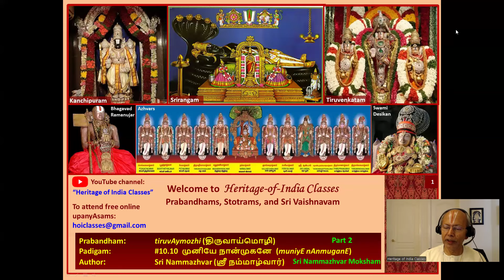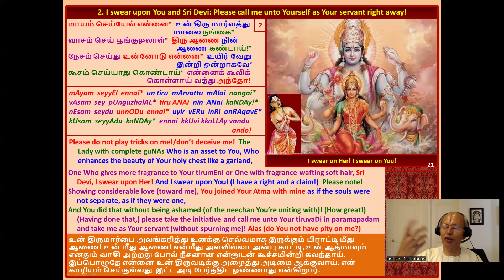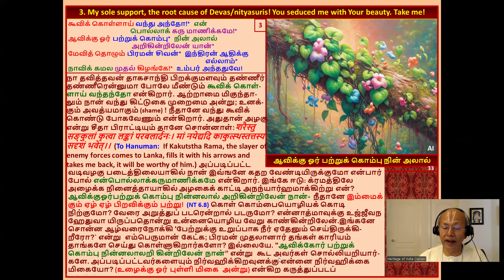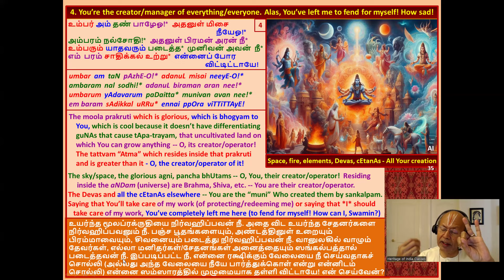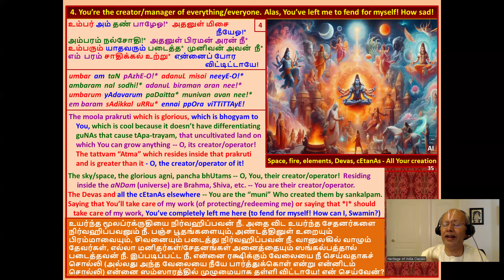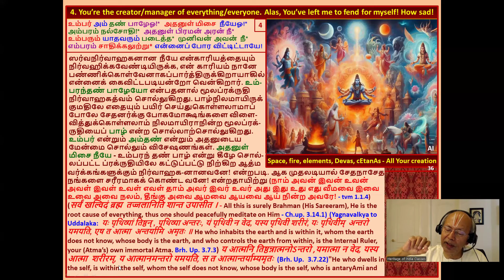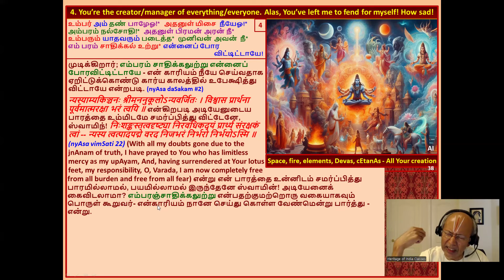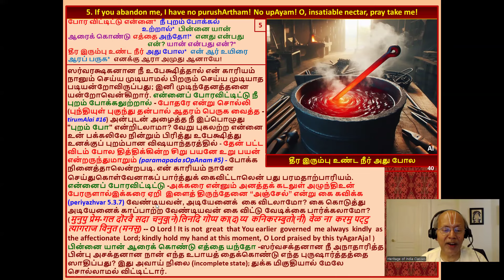Part 2, muniyE nAnmuganE, முனியே நான்முகனே, thiruvAymozhi 10.10, Sri Nammazhvar Moksham, upanyAsam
Video content:  pAsurams 3-5

This final padigam of thiruvAymozhi, rendered by a soul wailing in the depths of "parama bhakti" (a technical term) seeking moksham, is both soaring in its elaboration of Emperuman's glory and heartrending in its appeal for redemption. Coming on the heels of a spectacular letdown -- the Azhvar's joyous journey to parama padam as a liberated soul in the previous padigam சூழ்விசும்பு (sUzh visumbu)  turned out to be a mere mental experience -- this padigam resonates with the Azhvar's haunting cry: "Please do not play any more tricks on me, Swamin!"  It's a poignant padigam which rewards him with the real mOksham he was seeking, giving us the supreme satisfaction of watching an epic struggle that started 1,296 pAsurams ago (almost one third of the Divya Prabandham coming from ONE Azhvar) come to a fruitful end.

Namaskaram. This is a (more or less) unedited recording of a free, online class from the series "Prabandhams, Stotrams and Srivaishnavism" being taught to a live audience by Shri. Vijay on behalf of the non-profit Heritage-of-India Classes, operating out of Fremont, CA, USA. The intent is to teach the meaning, appreciation, and chanting of Sri Vaishnavite (Tamil) prabandhams and (Sanskrit) stOtrams. Pictures are supposedly worth a thousand words, so a special effort has been made to explain the meaning with pictures.
The adage "கற்றது கையளவு, கல்லாதது உலகளவு" (What I know is just a handful, what I don't is the size of the universe) applies particularly splendidly to us, so please forgive us for any errors or shortfalls.
If there is any good in these upanyAsams, we dedicate it to the memory of the blessed souls of Sri. T. Pitchumani, Smt. P. Choodamani, and Sri. Arasanipalai V. Srinivasan, who have inspired us to undertake this kainkaryam.